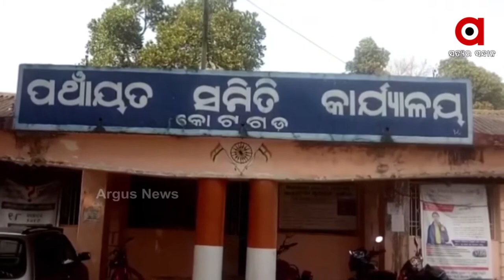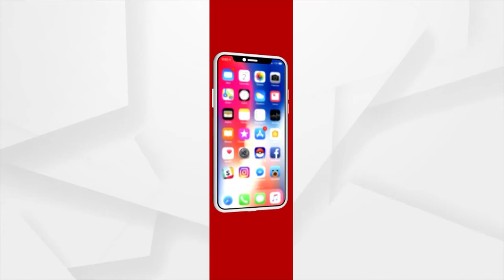କନ୍ଧମାଳ କଟଗଡ ବ୍ଲକ ପଡ଼ିପାଙ୍ଗା ଗାଁରେ ବଦଳୁନି ଲୋକଙ୍କ ଭାଗ୍ୟ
ବରଂ ଦିନକୁ ଦିନ ଲୋକଙ୍କ ଦୁଃଖ ଦୁର୍ଦ୍ଦଶା ବଢି ଚାଲିଛି । ପାଣିବୁନ୍ଦେ ପାଇଁ ଲୋକେ ଡହଳ ବିକଳ ହେଉଛନ୍ତି । ଗାଁର ୫୦ ପରିବାରର ୪୦୦ ରୁ ଅଧିକ ଲୋକଙ୍କ ପାଇଁ ଏବେ କେବଳ ଚୁଆଁ ପାଣି ଭରସା । ଆସନ୍ତୁ ଦେଖିବା ଏହି ରିପୋର୍ଟ